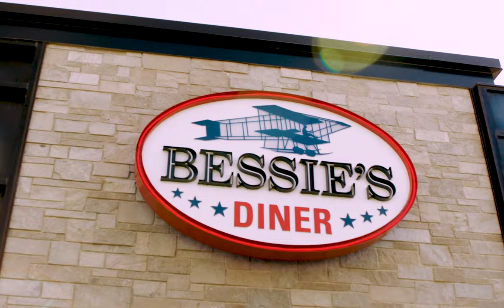Beloit, WI Restaurants - Geronimo Hospitality Group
Hungry for a foodie experience like no other? Look no further than Beloit, Wisconsin. From stuffed burgers and tacos to homemade pasta and pancakes, we've got it all.

Bessie's Diner  |  Blue Collar Coffee Co.  |  Lucy's #7 Burger Bar  |  truk't tacos  |  Merrill & Houston's Steak Joint  |  Velvet Buffalo Modern Italian  |  The Rooftop at Hotel Goodwin